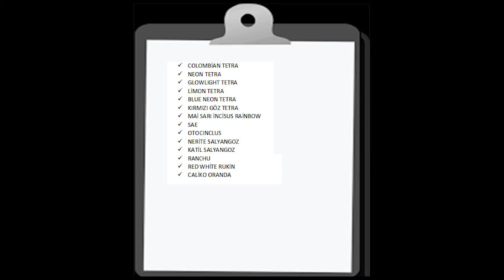8 12 2017 Yeni Gelen İthal Balıklarımız